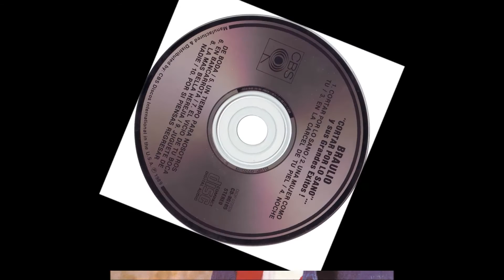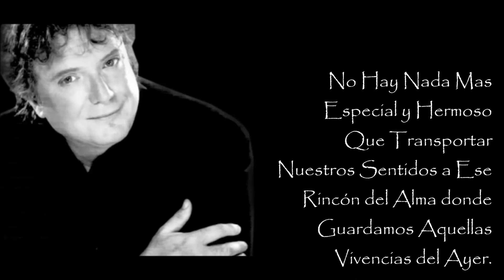Me Amamantaron Con Boleros 'Braulio'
Braulio, cuyo nombre real es Braulio Antonio García Bautista (Santa María de Guía, Gran Canaria, España, 1946), es un cantautor español.